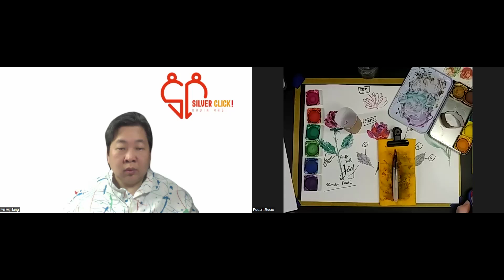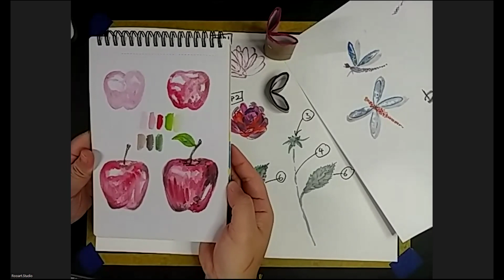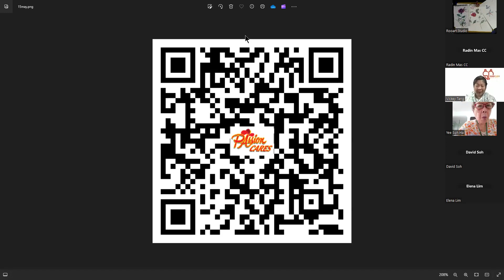[Rose Watercolour Painting] Artopia 随心所艺 (Broadcasted 15 May 2024)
Simple arts and crafts lesson for seniors using simple recyclable materials from home.

Material list 材料单:
1) 250/300gm paper 水彩纸 250/300 克厚
2) Watercolour paints 水彩颜料
3( Flat and round brushes 扁和圆的画笔
4) Pencil 铅笔
5) Rubber 橡皮擦